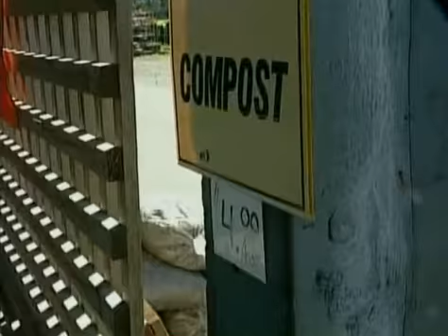September 25, 2013 CHEK cover the Composting Nightmare